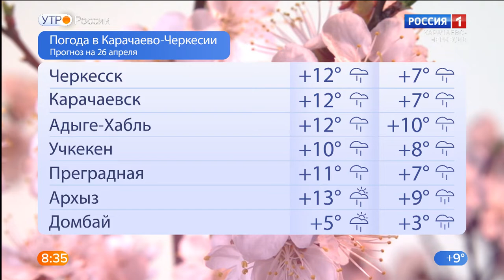Утро России. Карачаево-Черкесия 26.04.2021